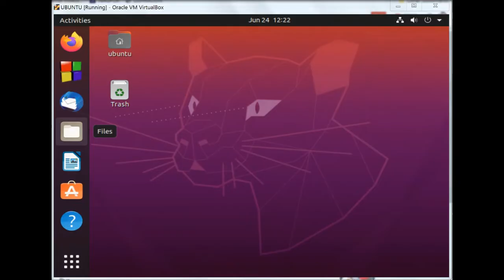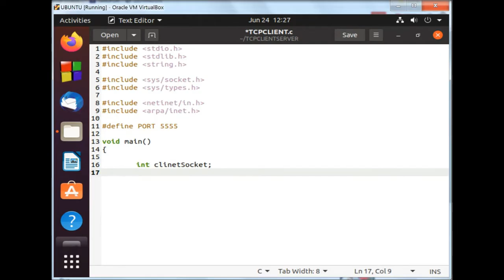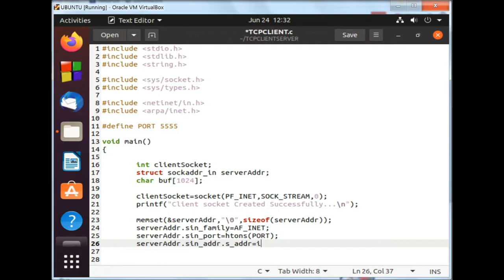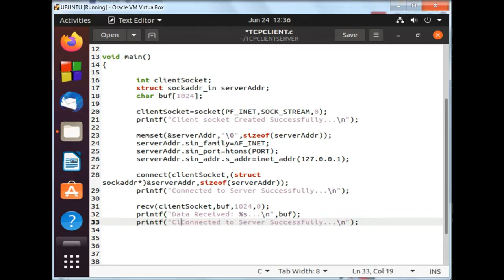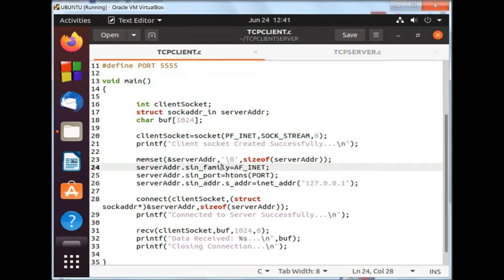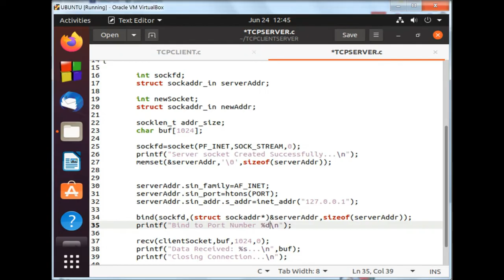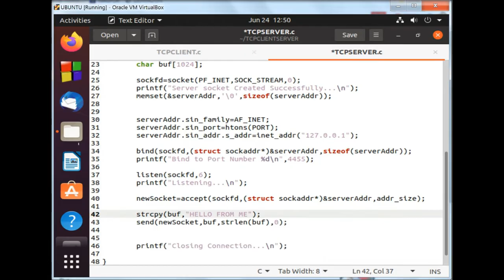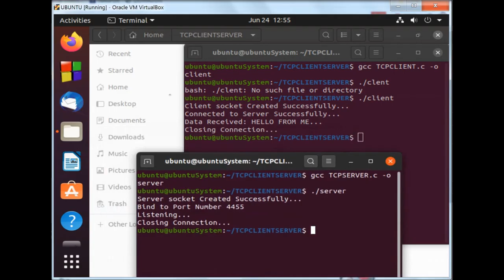TCP SERVER CLIENT LINUX Network Programming in C Complete Code Function Explanation HINDI URDU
First, replace by 'Greater than' and 'Smaller than'  'Angle Brackets' then Run the program.
As 'Angle Brackets' are not allowed in the Description.

include (Put Less than Angle bracket)stdio.h(Put Greater than Angle Bracket)
include (Put Less than Angle bracket)stdlib.h(Put Greater than Angle Bracket)
include (Put Less than Angle bracket)string.h(Put Greater than Angle Bracket)
include (Put Less than Angle bracket)sys/socket.h(Put Greater than Angle Bracket)
include (Put Less than Angle bracket)sys/types.h(Put Greater than Angle Bracket)
include (Put Less than Angle bracket)netinet/in.h(Put Greater than Angle Bracket)
include (Put Less than Angle bracket)arpa/inet.h(Put Greater than Angle Bracket)

define PORT 5555

void main()
 int sockfd;
 struct sockaddr_in serverAddr;

 int newSocket;
 struct sockaddr_in newAddr;

 socklen_t addr_size;
 char buf[1024];

 sockfd=socket(PF_INET,SOCK_STREAM,0);
 printf("Server socket Created Successfully...\n");
 memset(&serverAddr,'\0',sizeof(serverAddr));

 serverAddr.sin_family=AF_INET;
 serverAddr.sin_port=htons(PORT);
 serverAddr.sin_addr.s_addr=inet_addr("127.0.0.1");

 bind(sockfd,(struct sockaddr*)&serverAddr,sizeof(serverAddr));
 printf("Bind to Port Number %d\n",4455);

 listen(sockfd,6);
 printf("Listening...\n");

 newSocket=accept(sockfd,(struct sockaddr*)&newAddr,&addr_size);

 strcpy(buf,"HELLO FROM ME");
 send(newSocket,buf,strlen(buf),0);

define PORT 5555

void main(){

 int clientSocket;
 struct sockaddr_in serverAddr;
 char buf[1024];

 clientSocket=socket(PF_INET,SOCK_STREAM,0);
 printf("Client socket Created Successfully...\n");

 memset(&serverAddr,'\0',sizeof(serverAddr));
 serverAddr.sin_family=AF_INET;
 serverAddr.sin_port=htons(PORT);
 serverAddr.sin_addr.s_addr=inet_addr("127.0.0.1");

 connect(clientSocket,(struct sockaddr*)&serverAddr,sizeof(serverAddr));
 printf("Connected to Server Successfully...\n");

 recv(clientSocket,buf,1024,0);
 printf("Data Received: %s...\n",buf);
 printf("Closing Connection...\n");